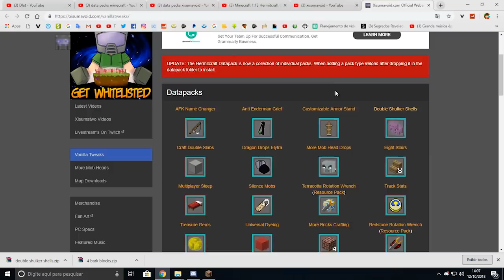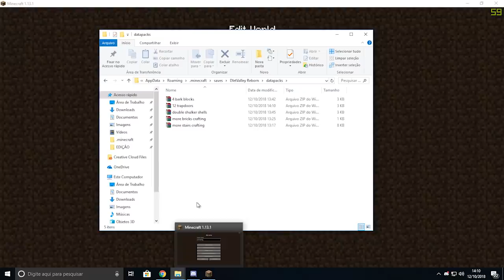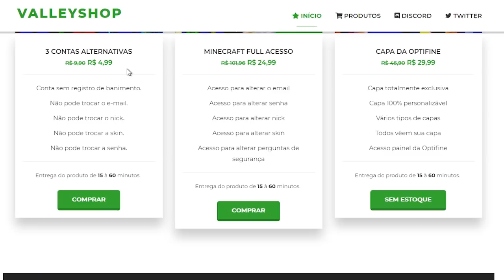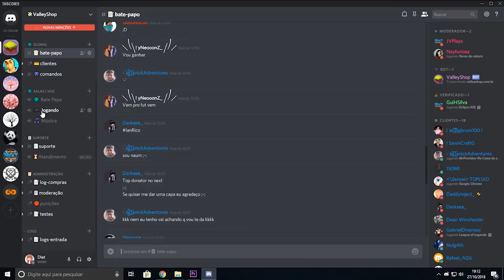Minha NOVA CASA - DletValley Dia 2 -Dlet-